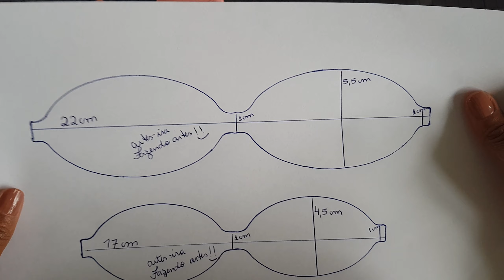Laço simples luxo festas. Super fácil e econômico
Fita n.9
3x 26.5cm
Laço de lonita